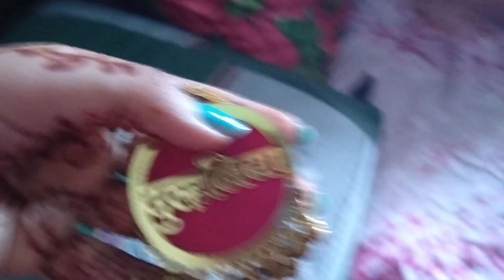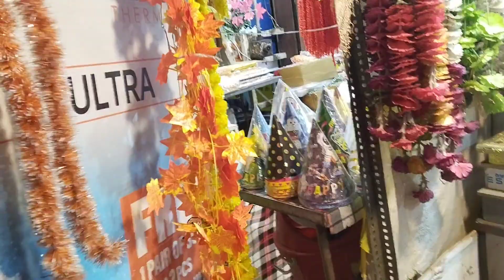Dulhan ki bhen kaise hai😂 |Av49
Mehandi Artist I'd;
1.
2.
Aarchi vish Katni vlogger  Katni vlogs